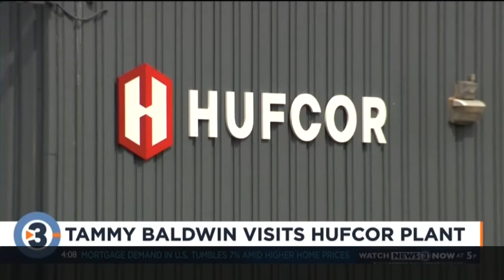WISC: Senator Baldwin Meets with Hufcor Workers Facing Layoffs in Janesville